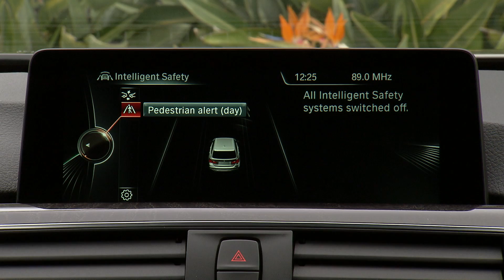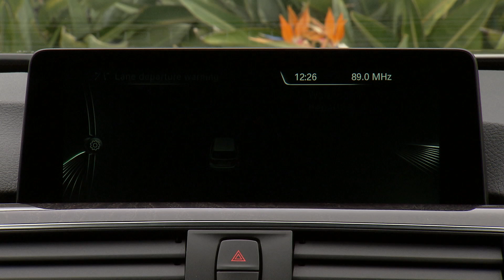The 2016 BMW 3 Series / Spor Wagon Interior